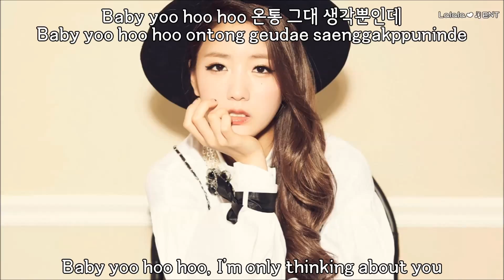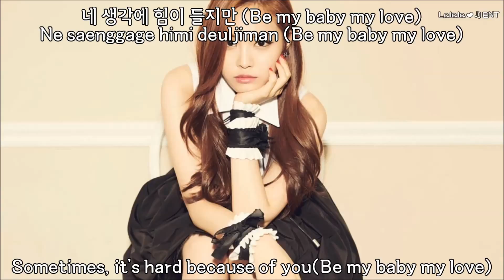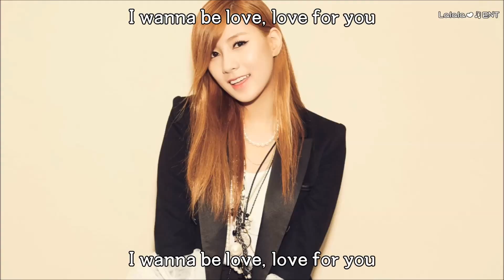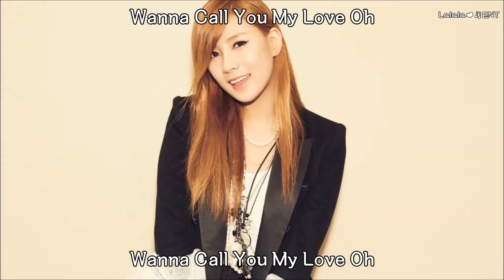A Pink - Wanna Be (eng sub + romanization + hangul) [HD]